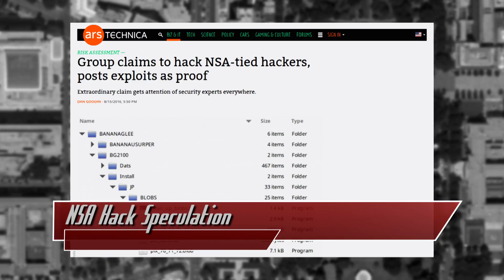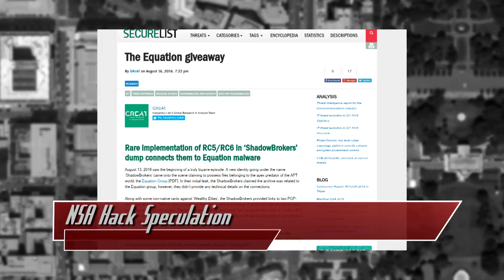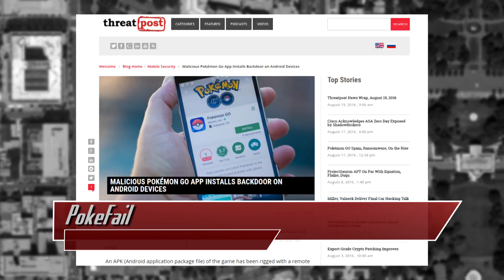NSA Hack Speculation - Threat Wire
Hak5 -- Cyber Security Education, Inspiration, News & Community since 2005:
Did the NSA get hacked? Pokemon Go users fall prey to malware, and a TCP vulnerability is found on many Android devices. All that coming up now on ThreatWire.